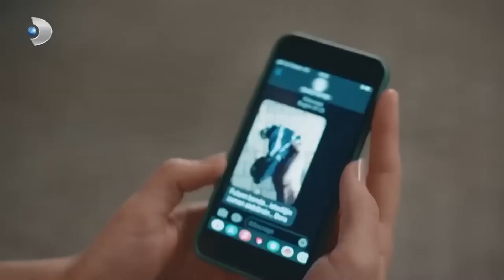Mirza Has Fallen in Love Platonically! | Recipe for Love Episode 13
Mirza Has Fallen in Love Platonically! - LOVE COMES UNEXPECTEDLY

Firat, a kebab chef, wants to teach a lesson to Dr. Love, a famous life coach who plays with his destiny. Firat's journey leads him to a French restaurant. Firat, who was a good chef in French cuisine in the past, reunites with the cuisine he loves and meets true love thanks to the owner of the restaurant, the beautiful Naz Soyluer. Firat Chef, a food master who blends eastern and western cuisines, will realize that in his astonishing recipe book, there is a recipe for everything but for Recipe for Love

Will Firat, who embarks on an indescribable journey of love, be able to give Dr. Love a "love lesson"? Or will he be hunted on the way to the hunt? Will Fırat find the Recipe of Love, or is there a Recipe of Love?

Cinematographer: Ozgun Demir
Art Director: Tolunay Yurddas
Editing: Kivanc Ilginer
Cast: Kadir Dogulu, Serra Ariturk, Cem Davran, Alper Saldiran, Yasemin Bastan, Ummu Putgul, Idil Sivritepe, Atakan Yilmaz, Elif Melda Yilmaz, Mehmet Seker, Deniz Gurkan, Gokhan Nigledi, Selim Akgul, Asuman Sazlik, Onur Yakici, Batuhan Bayir